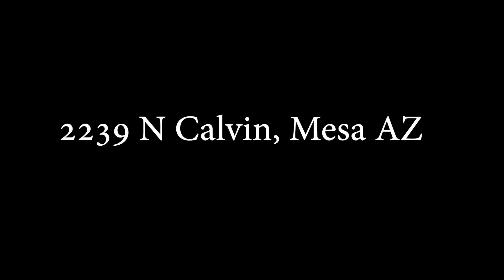2239 N Calvin Street Mesa, AZ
This video is part of my series on "real estate video". Stop back regularly as I post 2 videos per week on average! Want to learn HOW to use video in YOUR real estate business from someone who DOES it? From cameras to audio, green screen to screencast you will find it in the Video For Real Estate Agents course.